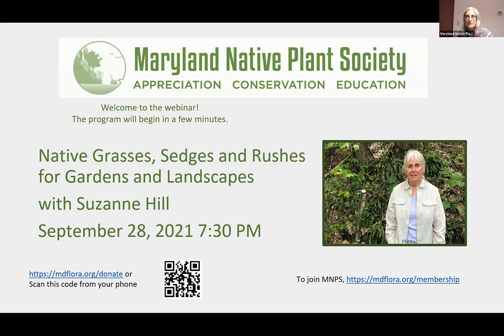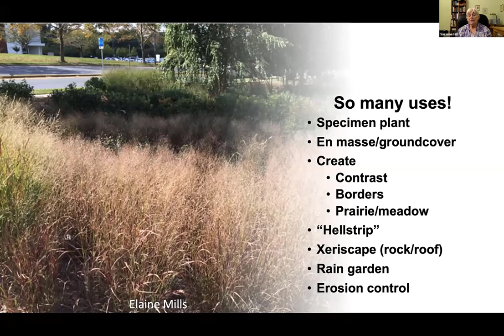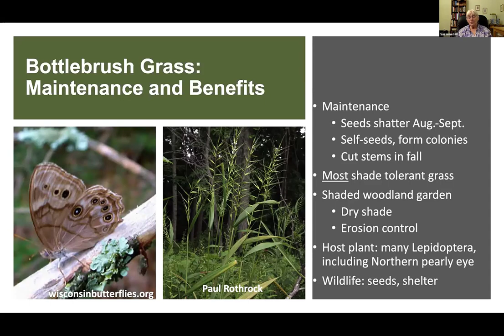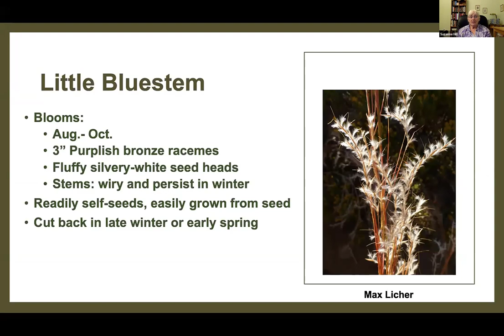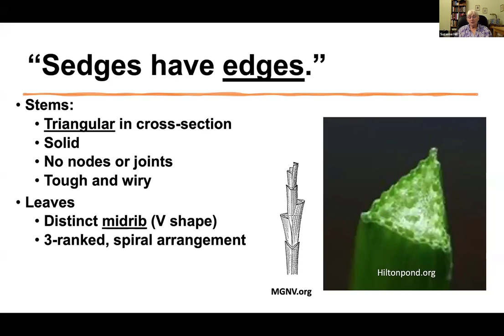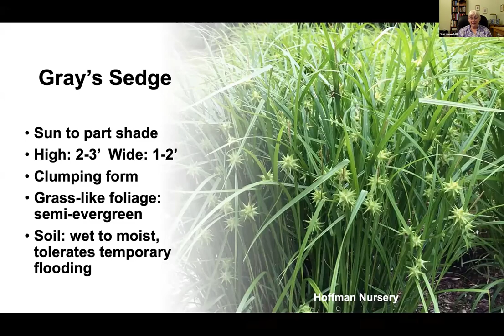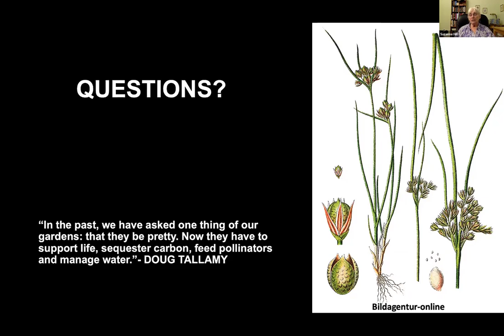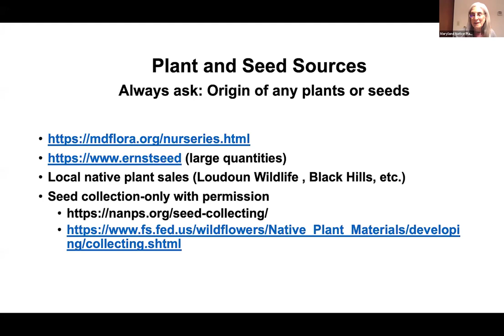Native Grasses, Sedges, and Rushes for Gardens and Landscapes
This presentation will focus on useful and beautiful native graminoids for home gardens. Our speaker will cover the growing requirements, benefits and suggested landscape uses for some of the more commonly available Maryland native grasses, sedges, and rushes.

Our speaker,  Suzanne Hill of Frederick,  Maryland, has studied, grown and promoted native plants for their beauty and ecological benefits for over twenty years.  She has given presentations for the Western Mountains Chapter of the Maryland Native Plant Society and for numerous gardening clubs and organizations.

Please note: Prior to the start of this presentation, there will be a quick demonstration on how to access all of the webinar videos archived on the MNPS YouTube channel.